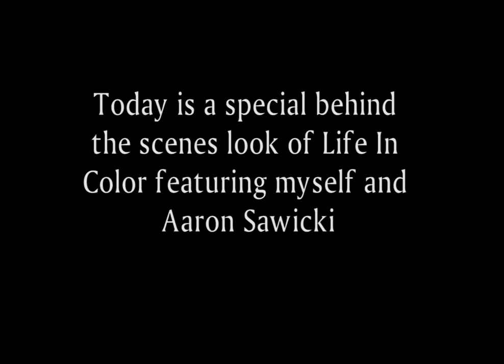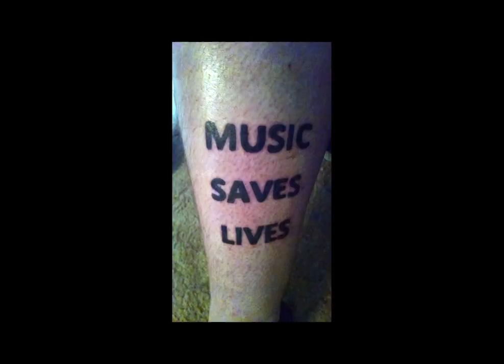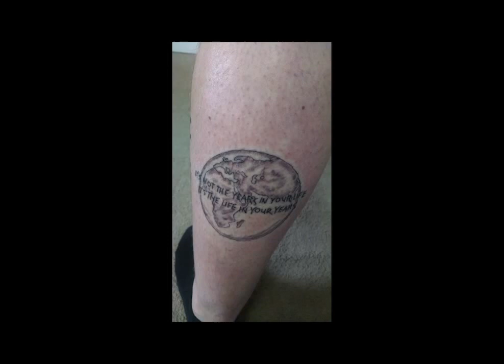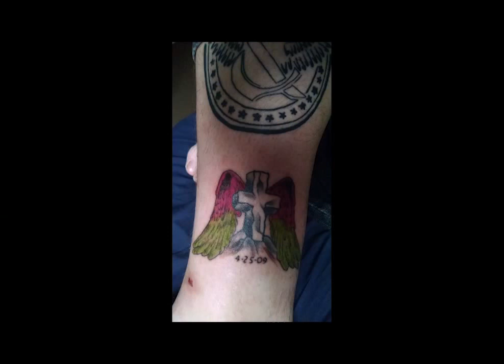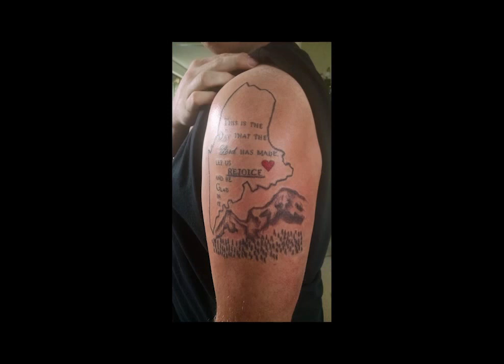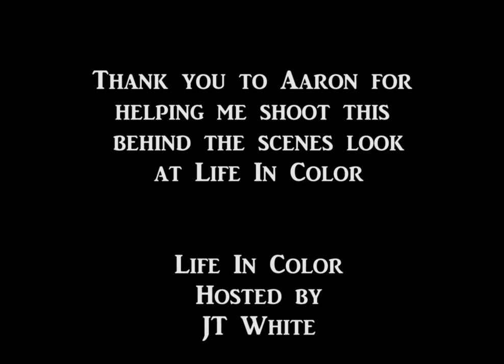Life In Color: JT White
This week on Life In Color I decided to do a behind the scenes look at the series and explain the reasoning behind the series as well as talk about my own personal tattoos. Enjoy!